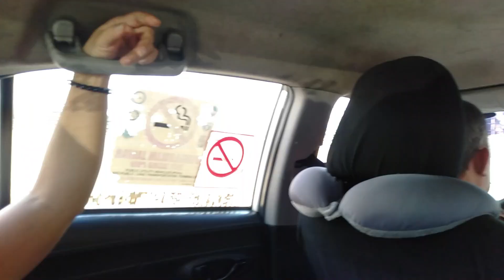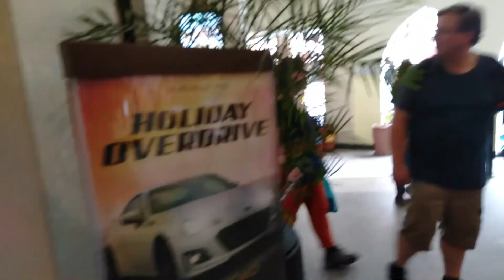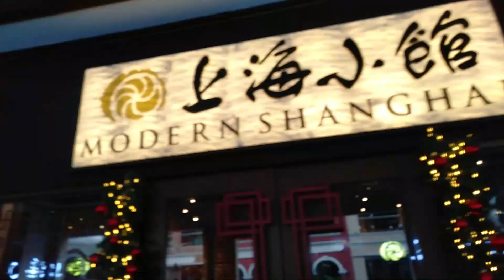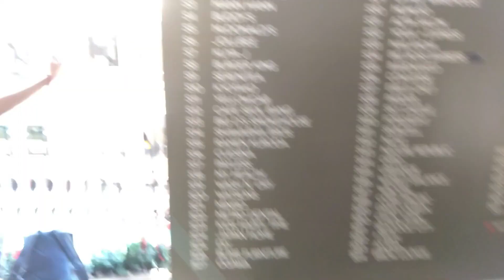Venice Grand Canal at McKinley Hill, Taguig City.